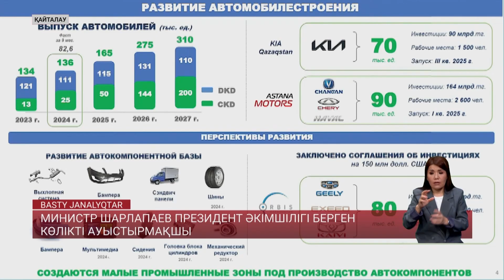Министр Шарлапаев президент әкімшілігі берген көлікті ауыстырмақшы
Министр Қанат Шарлапаев президент әкімшілігі берген көлікті ауыстырмақ. Шенеунік елде құрастырылған автомобильге отыруға бекініп отыр. Өйткені алдағы жылдары нарық отандық көліктермен толықпақшы. Оның біреуіне Шарлапаев мінсе, қалғанын кім сатып алады? Бұрынғыдай жеңілдетілген автонесие беріле ме? Әріптесім Арай Сүгірбайдың бейнематериалында толығырақ.